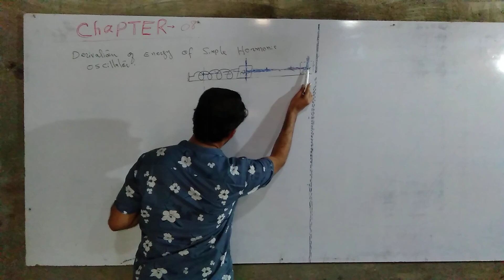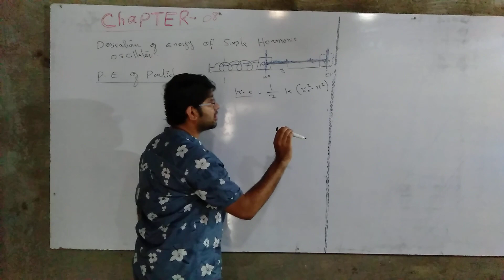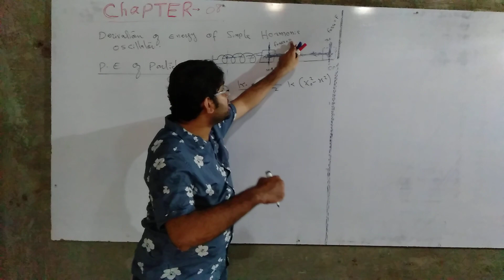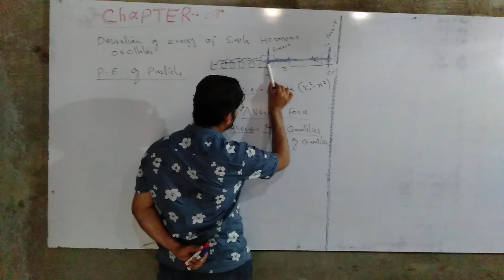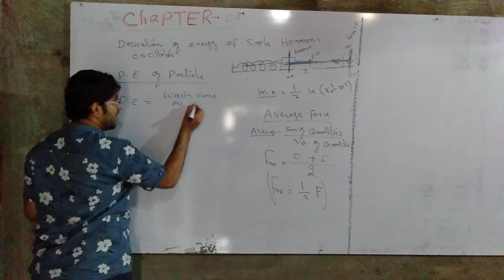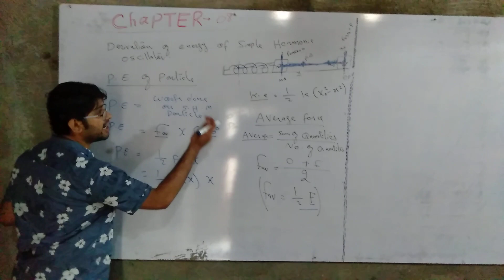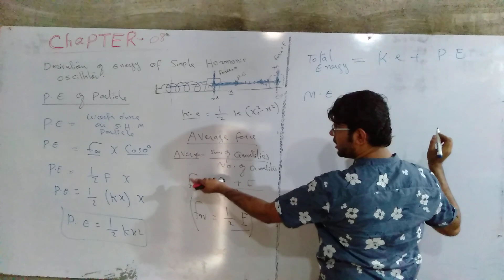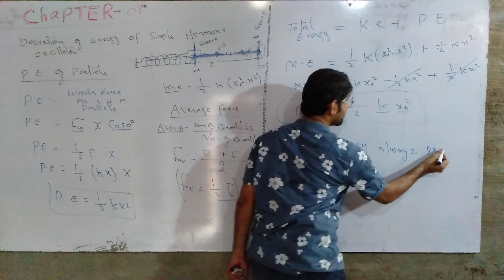Waves and sound part 8 by Faisal wadho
Work done on spring, potential energy of the spring and simple harmonic motion